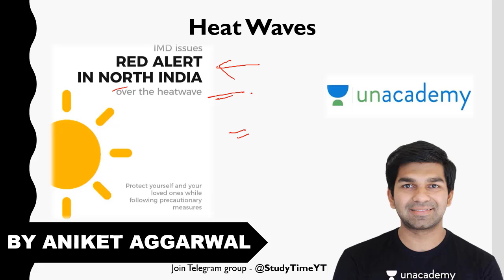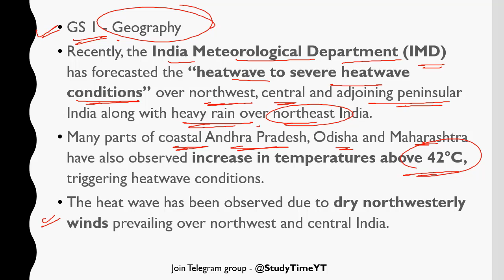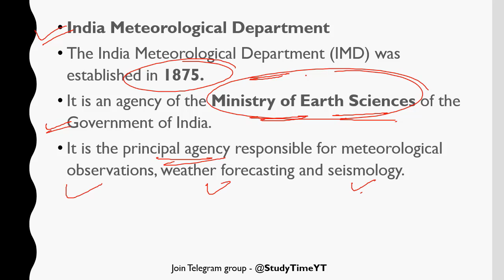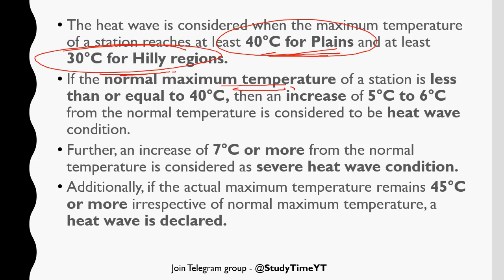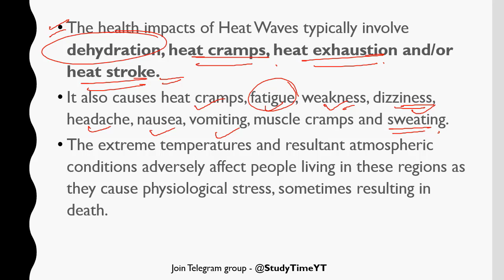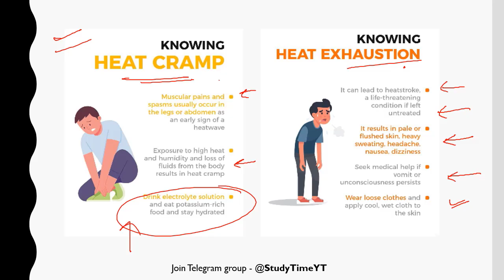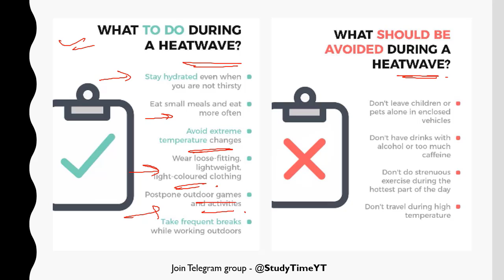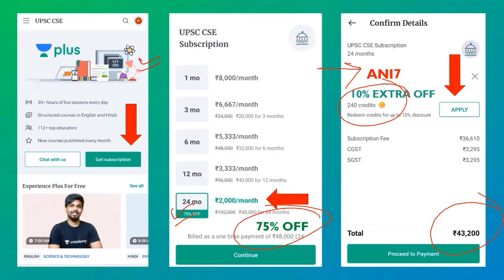Red Alert in North India Over the Heatwave | Current Affairs by Aniket Aggarwal | UPSC CSE/IAS 2020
1. Learn from your favourite teachers | अपने पसंदीदा शिक्षक से सीखें
2. Dedicated doubt sessions | समर्पित समाशोधन सत्र
3. One Subscription, Unlimited Access | एक सदस्यता, असीमित एक्सेस
4. Real-time interaction with Teachers | शिक्षकों के साथ वास्तविक समय पर बातचीत
5. Unlimited Test Series and PDF Notes | असीमित टेस्ट सीरीज़ और पीडीएफ नोट्स
6. Full syllabus coverage | पूर्ण पाठ्यक्रम कवरेज
7. Download the videos & watch offline | वीडियो डाउनलोड करें और ऑफ़लाइन देखें